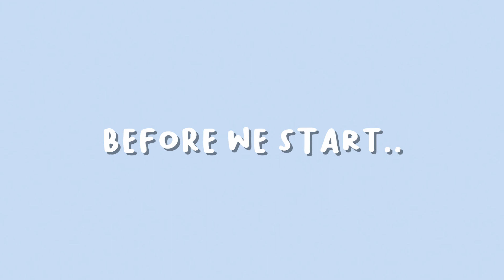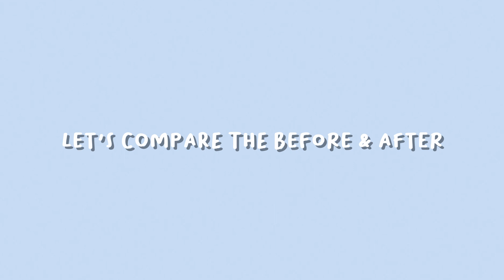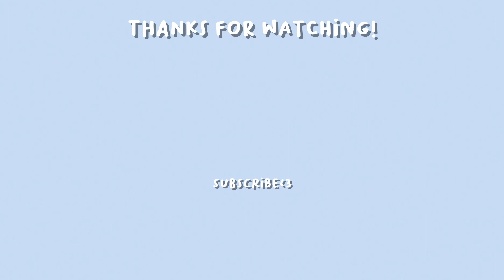organizing my messy closet/wardrobe 😬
hey guys! im back with another video this week:)) here's me organizing my messy closet/wardobe  hehe.. enjoy the video 😊😊😊